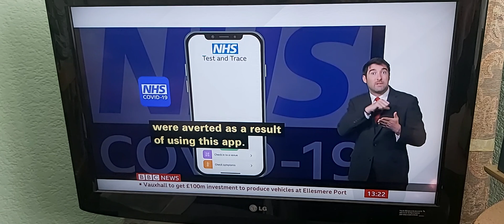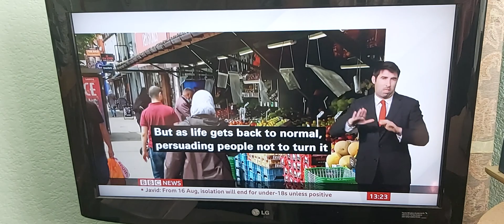Bars for NHS Test & Trace app for 10 days isolation is no longer after July 19th lockdown eases plan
BBC News at One with BSL interpreter on BBC News Channel on Tuesday 6th July 2021.

BBC Technology Correspondent Rory Cellan-Jones reports in West London.

Professor Alan Woodward, Cyber Security Specialist.